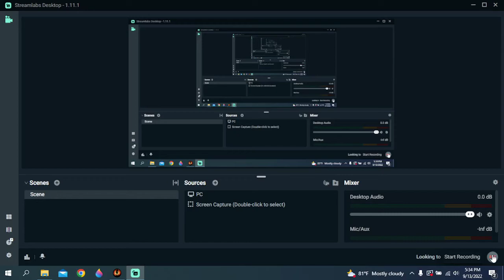Johnny Cage (Fisticuffs) vs. Takeda (Ronin) | Mortal Kombat X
I recently got a new computer and game so I recorded a fight.